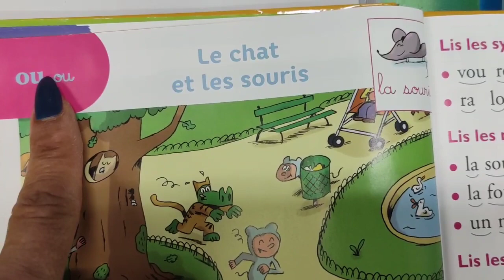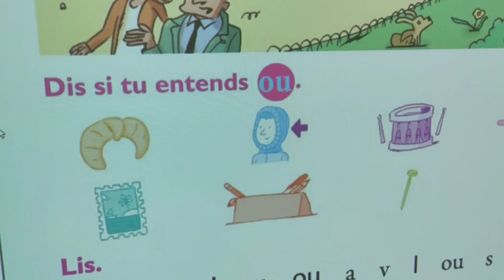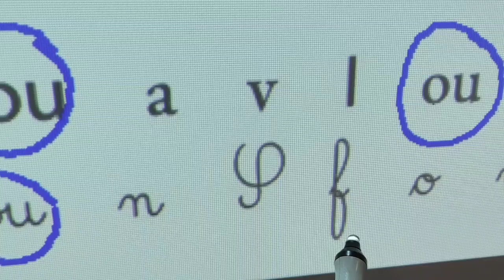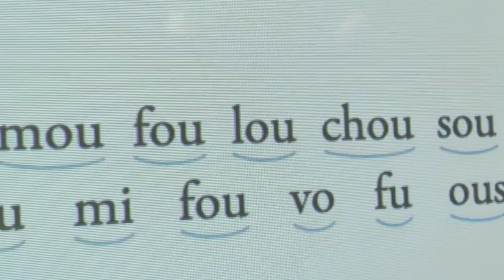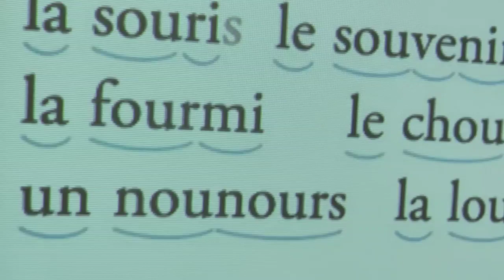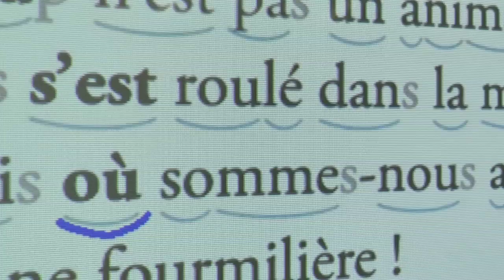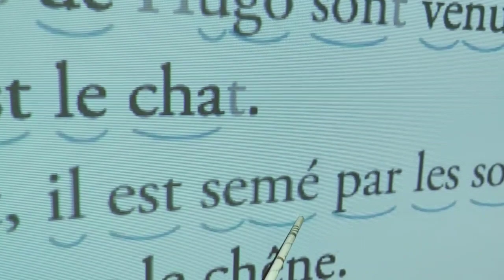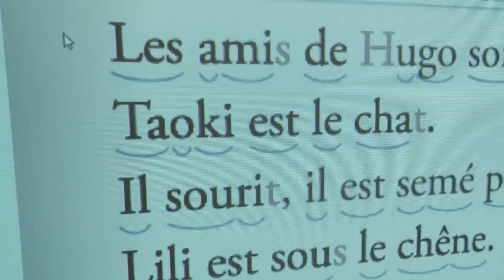"OU"--44/45: "Le chat et les souris"